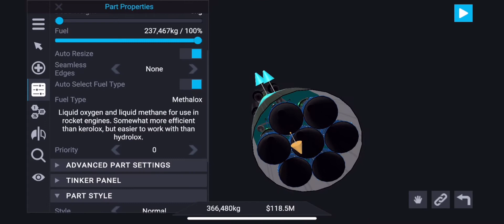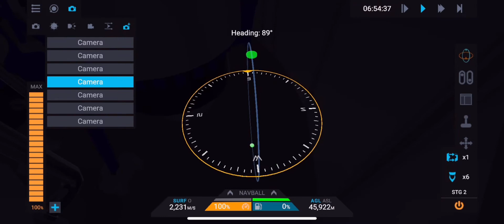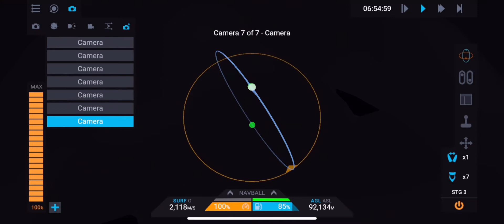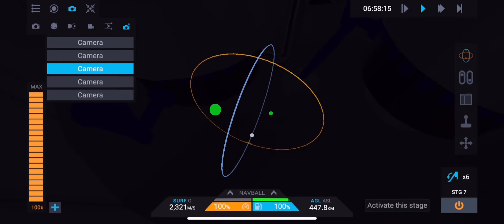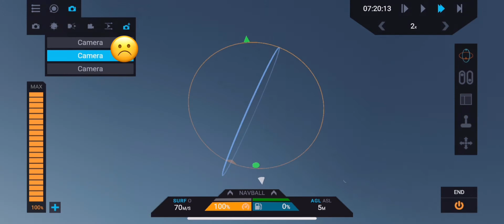My First Rocket!! Elon would approve(SimpleRockets 2)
Today I made a rocket in simplerockets2. if you have any tips put them in the comments.
Sub
and